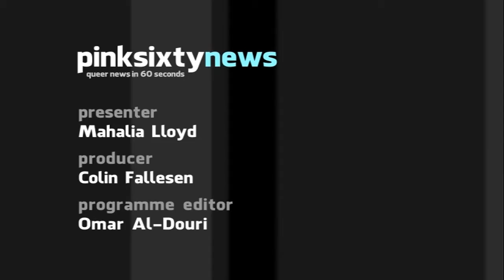Pinksixty News WEDNESDAY 30 MAY 2012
Brazil's new anti-homophobia bill will pass into law next month. Protections for gay, lesbian and transgender people extend from hospitality services to online and media.

Gay and bisexual men who inject drugs are four times more likely to have HIV than straight drug users. Hep C incidence is also far higher with unsafe practices being attributed.

Sports network, ESPN will mark the 40th anniversary of the 'Title IX' legislation which created greater equality for women in sports. They've commissioned 'Nine for IX' a series of shorts by female filmmakers to be shown in the US.

Zach Wahls is presenting a petition to US Scout leaders today, to protest the sacking of lesbian troop leader, Jennifer Tyrell. The petition also urges the Boy Scouts of America to end their  ban on gay scouts and gay scout leaders.

And finally, this year's Kashish International Queer Film Festival closed in India on Sunday. Pradipta Ray won The Riyad Wadia Award for best emerging Indian filmmaker, for his film Raat Baki.